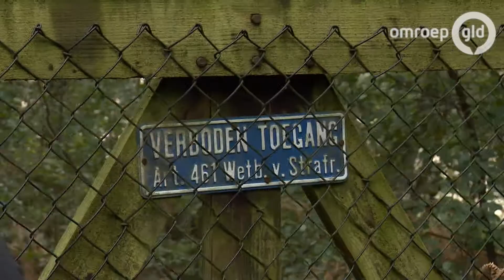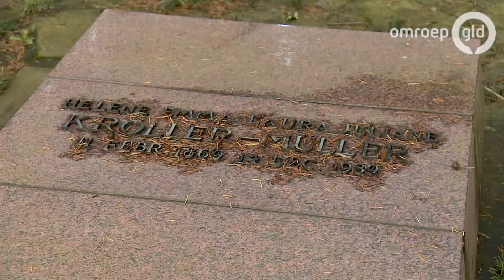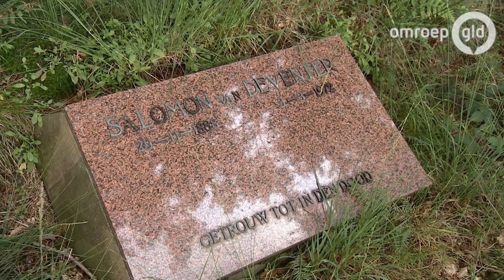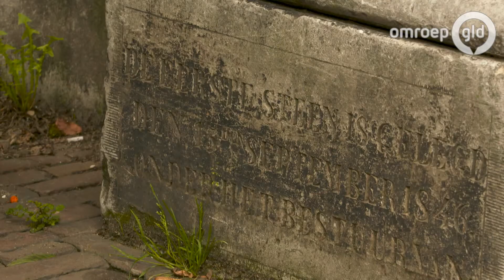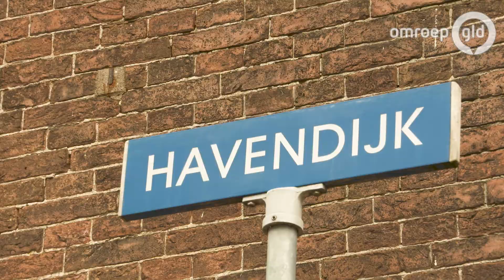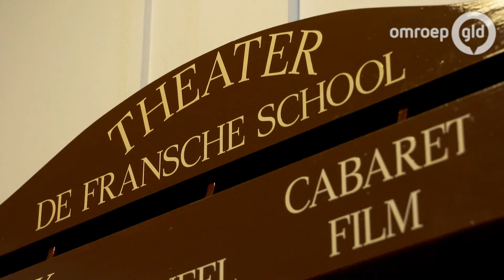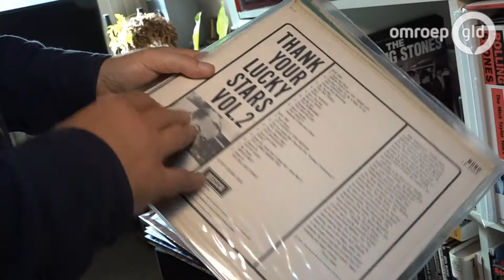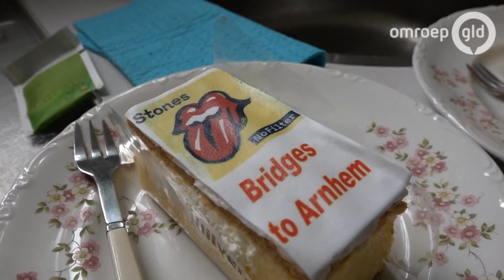UIT 12 oktober 2017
We geven je tips voor leuke uitjes, evenementen en bezoekjes aan voorstellingen en concerten. Ook portretteren we iedere week in UIT bijzondere en opvallende mensen uit de wereld van de kunst en cultuur. Hun werk, tentoonstellingen of ateliers kun je veelal ook zelf bezoeken, bekijken of beluisteren.